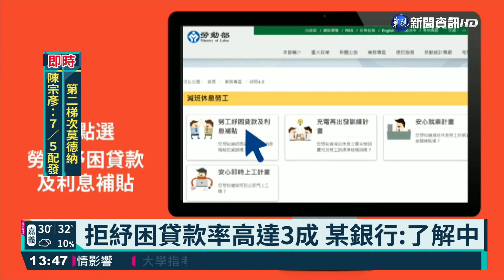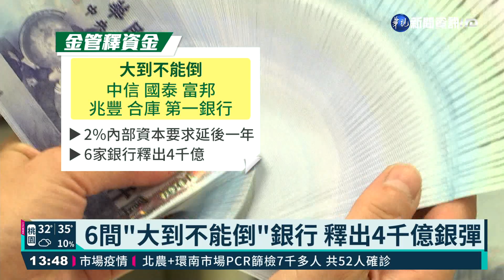紓困好難拿? 企業抱怨:行政流程跑不完｜華視新聞 20210702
國內紓困如火如荼展開，申請案件爆量，但健身公會就向立委陳情，想申請紓困，卻被疊床架屋的行政流程給卡住。想拿申請表回去評估，還被銀行拒絕。而為了讓銀行紓困力道可以加大，也降低紓困資金不足的風險，金管會宣布對6家「大到不能倒」的銀行原本訂好的2%內部資本要求，延後一年實施，估計這6家銀行可以釋出將近4千億的放款空間。